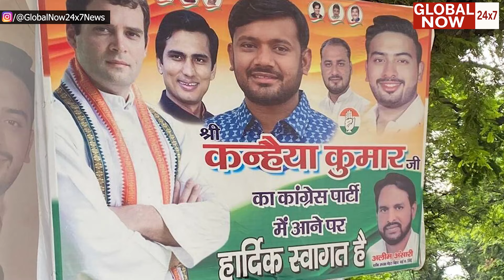Bharat तेरे टुकड़े होंगे, कहने वाले अब सरकार चलाएंगे ! | Indian Congress | Kanhaiya Kumar | News 2021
Bharat तेरे टुकड़े होंगे, कहने वाले अब सरकार चलाएंगे ! | Indian Congress | Kanhaiya Kumar | Breaking News 2021

News Review by : Tushar
Digital Partner & Consultant : Gold Media Marketing (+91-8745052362)
Copyrights & Label : Global Now 24x7 News